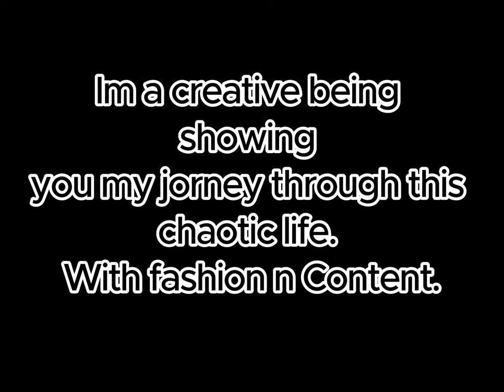Creatsy vlog 5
I know you see the drip we outside with the guys for a bit before i go home to my sewing machine. Took some shots with Mr 406 himself.
Comment something and what you would like to see next !
SNAP- CTC.MEDIA